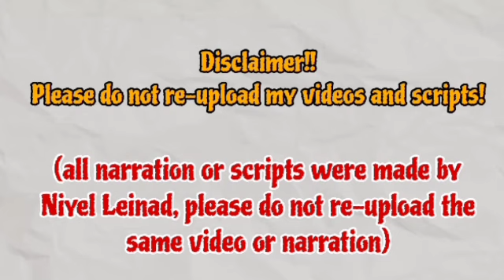If the situation becomes unbearable and .. | The Brave Yong Su-Jeong 용감무쌍 용수정